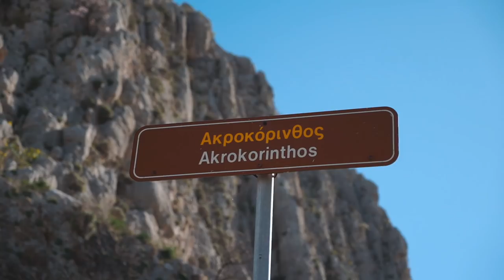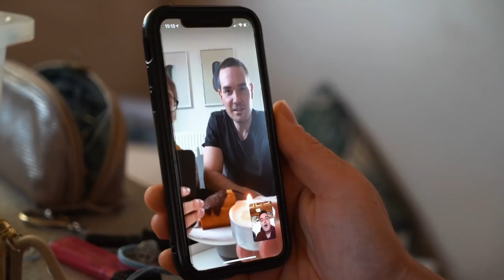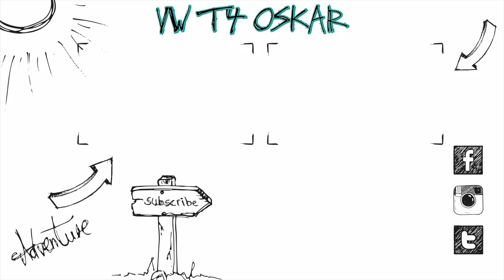ERDBEBEN in Griechenland im VW LT Camper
Heute erzählen wir euch von einem echten Phänomen auf unserer Reise durch Griechenland, denn wir haben ein Erdbeben in unserem VW LT miterlebt und wussten es nicht!

Equipment:
Sony Alpha 7 iii
24-70mm f4 Objektiv